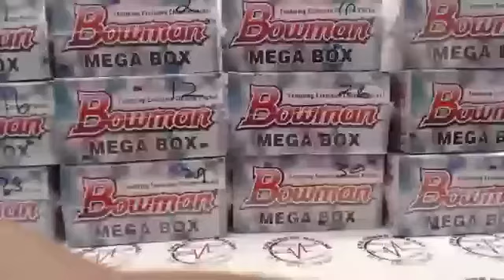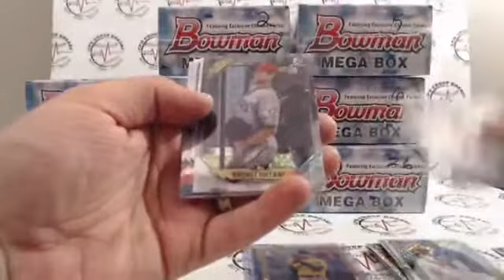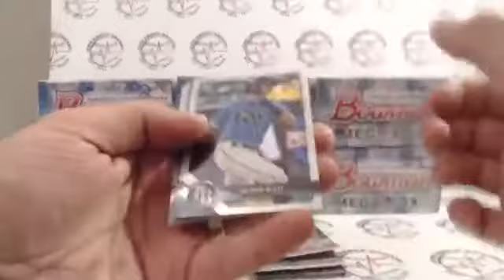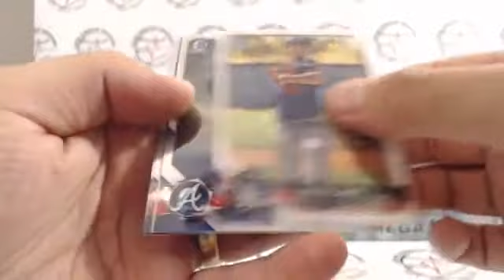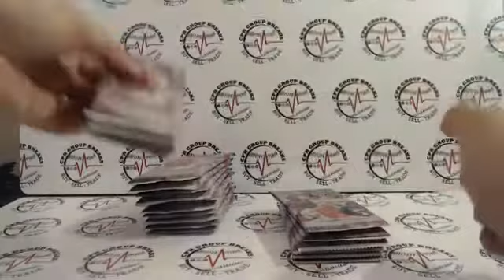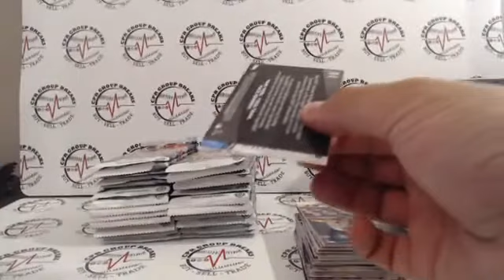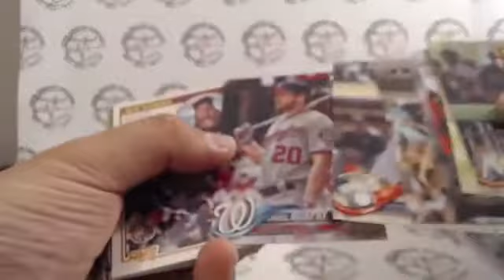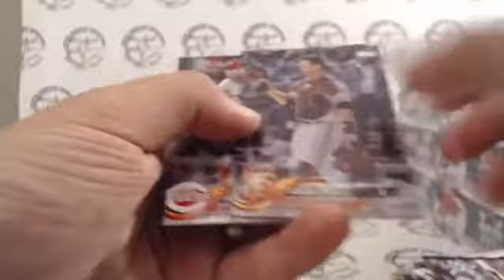2018 Bowman Megas - Sold to the Group Part #2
Found 34 at a target near me and sold 32 of them to my group! Enjoy!

Check us out! Case Breaks, Mixers, Personals!